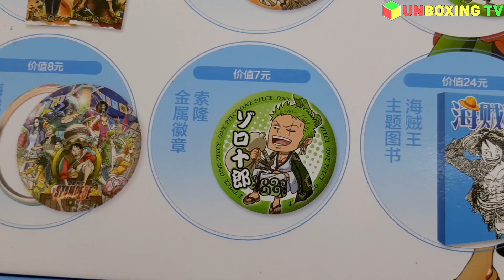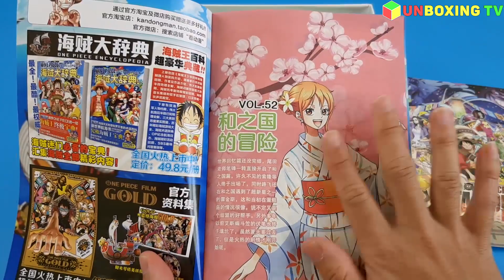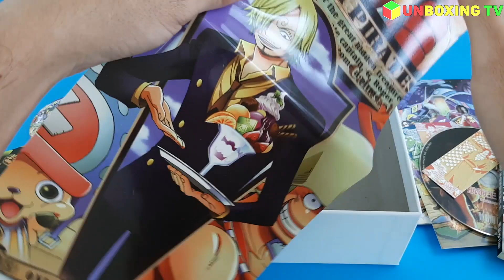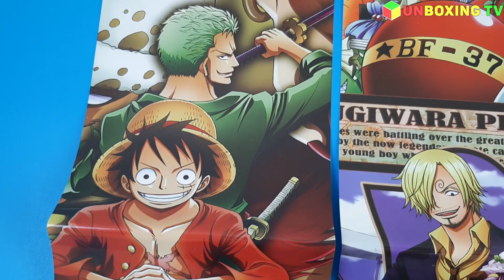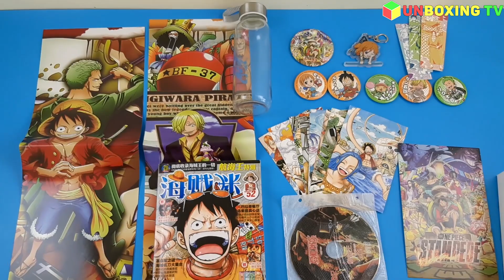One Piece Gift Box Anime | Unboxing TV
Gift Box One Piece, post card, poster, water bottle, keychains. Luffy, Zoro, Nami.